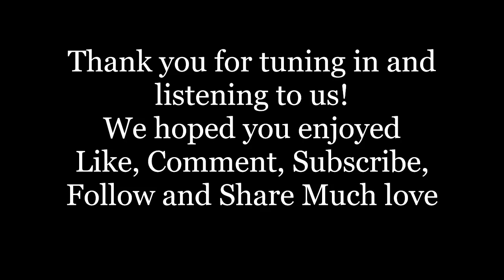Episode #2 - Funny/Offensive Moments and Unnecessary Laughter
Thank you for any support and much love to you all.

Outro Song
Love Triangle - Jake The Kid